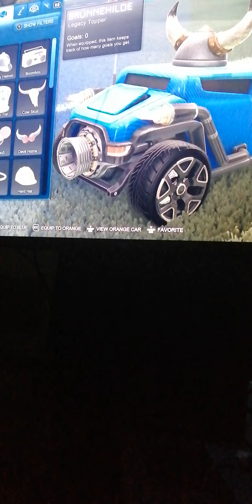10 October 2020